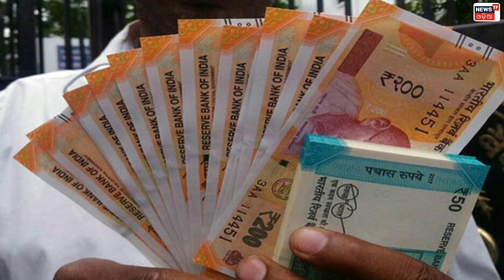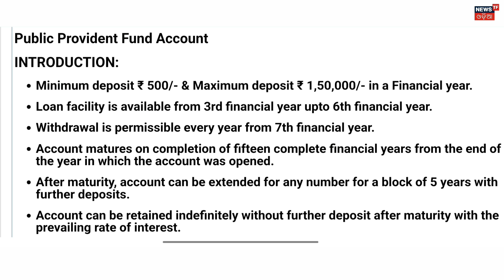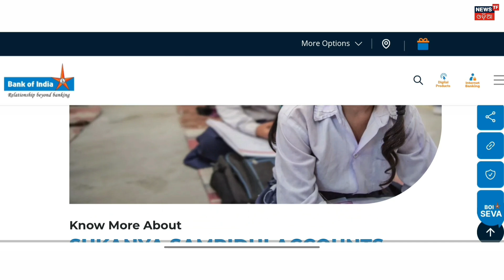New Rule For Odisha 6th October 2024 - LPG Gas, HDFC Bank, Credit Card, PPF, Sukanya Samriddhi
🔴HASHTAGS USED:-

🔴QUERIES SOLVED:-